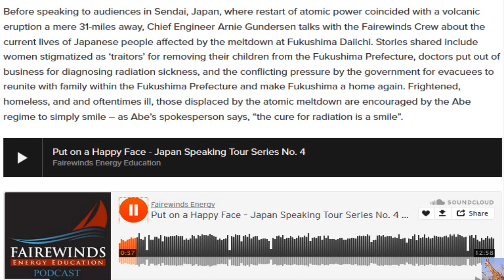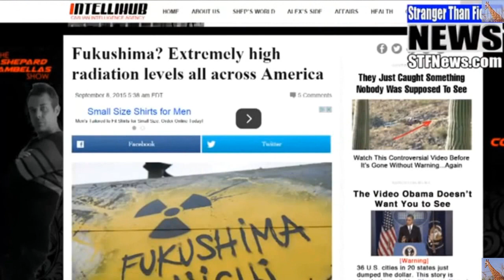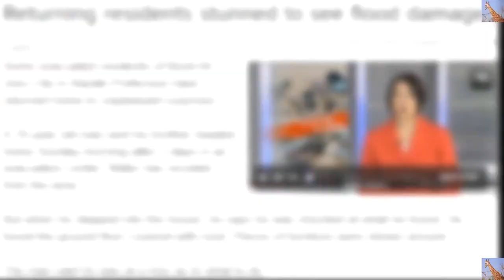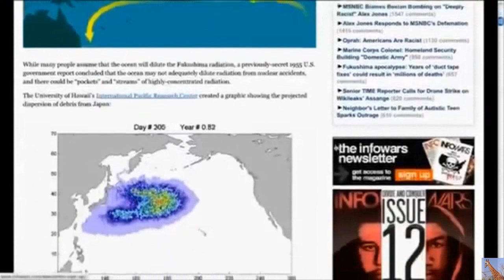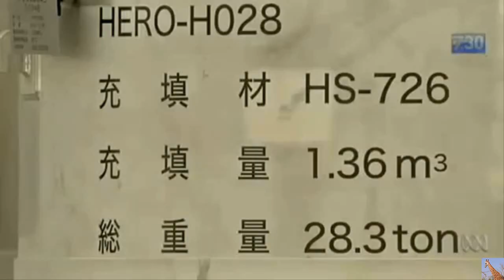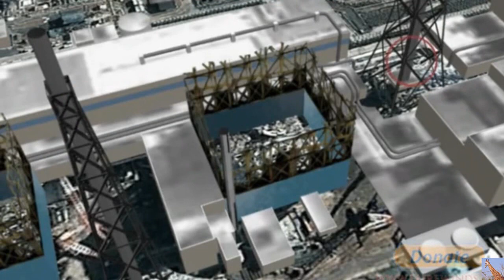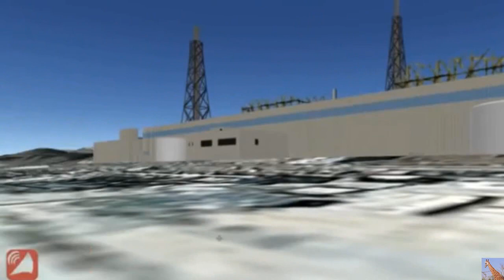Put on a Happy Face – Japan Speaking Tour Series No. 4 w/ Arnie Gundersen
Before speaking to audiences in Sendai, Japan, where restart of Sendai Nuclear Power Plant- atomic power coincided with a volcanic eruption a mere 31-miles away, Chief Engineer Arnie Gundersen talks with the Fairewinds Crew about the current lives of Japanese people affected by the meltdown at Fukushima Daiichi.  Stories shared include women stigmatized as ‘traitors’ for removing their children from the Fukushima Prefecture, doctors put out of business for diagnosing radiation sickness, and the conflicting pressure by the government for evacuees to reunite with family within the Fukushima Prefecture and make Fukushima a home again. Frightened, homeless, and and oftentimes ill, those displaced by the atomic meltdown are encouraged by the Abe regime to simply smile – as Abe’s spokesperson says, “the cure for radiation is a smile”. Put on a Happy Face – Japan Speaking Tour Series No. 4
video images by MsMilkytheclown1 on YouTube
former title was called Fukushima Refugees Rx SMILE ☠  w/ Arnie Gundersen

Nuclear Expert in Japan: Plutonium “is everywhere… it is everywhere” after Fukushima reactors exploded — It’s being redeposited in “unanticipated” locations — “Black radioactive dust just wherever you go” — “It’s running right into Pacific Ocean” (VIDEO)
New Fairewinds Podcast! Arnie Gundersen visits Fukushima Prefecture.  Arnie sounds a little Shell Shocked.  In their second installation of the Japan Speaking Tour Series, Fairewinds Chief Engineer Arnie Gundersen visits Fukushima Prefecture (Japan state) and shares his sobering observations with the Fairewinds Crew. Currently in Japan presenting to groups and organizations throughout the country, Arnie visited the modern ghost towns, abandoned houses, and far stretching roads lined with plastic bags of radioactive garbage that have replaced the once bustling neighborhoods and cities of Fukushima. Formerly home to thousands, the massive release of radiation due to the meltdown at Fukushima Daiichi has forced residents to evacuate and destroyed their beautiful homeland. Join the Fairewinds Crew and ask yourself this: With 100 operating atomic power reactors generating electricity in the U.S., what’s so different about your home, your town, your state that what happened to Fukushima couldn’t happen to you and your family?
Ground Zero.  Japan Speaking Series #2 with Arnie Gundersen.

30 MILLION Tons of Radioactive Waste in Bags All Over Fukushima Prefecture.  Radioactivity Everywhere... even in "decontaminated" areas - the wind, rain, dust, etc. ReContaminates everything.  The mountain tops dripping high radiation back down the hill into the prefectures and flowing directly into the Pacific Ocean.  Plutonium found 19 disintergrations per second lasting a quarter of a million years - indicating part of the exploded core from the reactor found in a farmer's rice field.  Radiation redeposited everywhere. New work all over the area for "decontamination workers".  A perpetual job, so long as you live - which will shorten your life anyway.
Building incinerators to burn 10 tons of radioactive debris per day.  Thus, 30 million tons would take about 3 million days